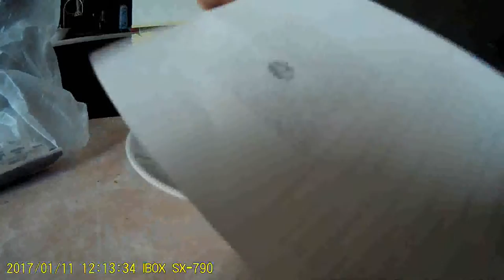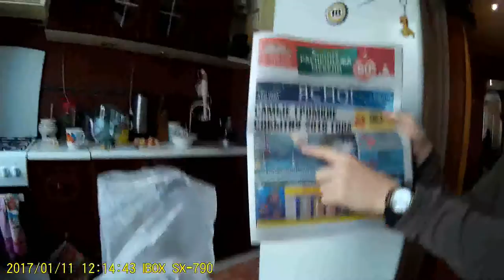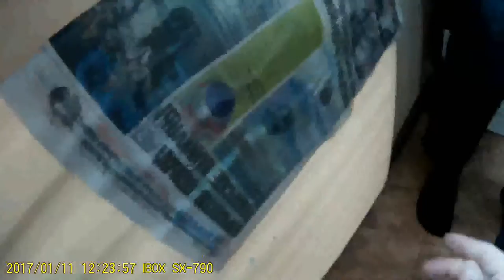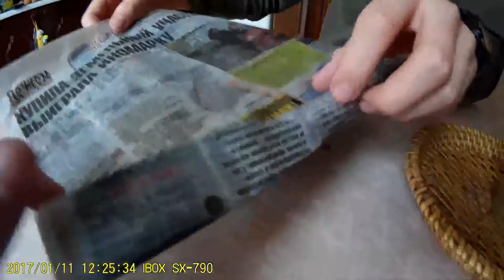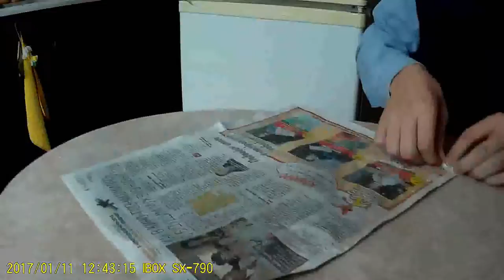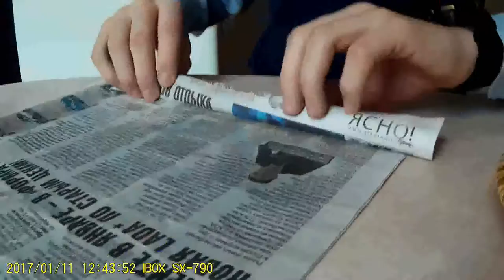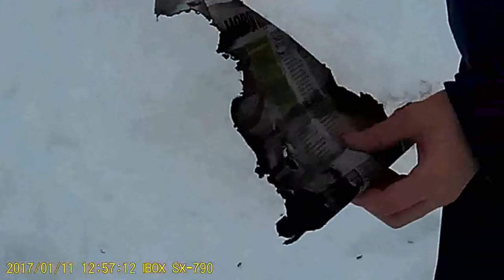VLOG:дымовуха из калиевой селитры